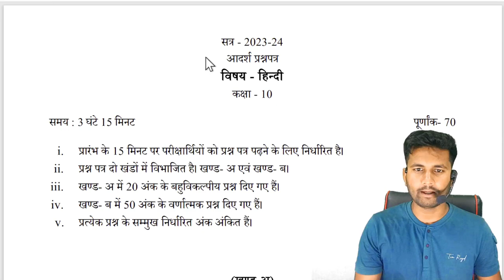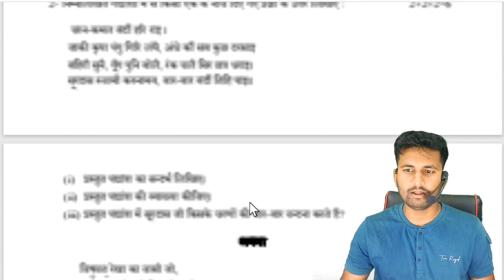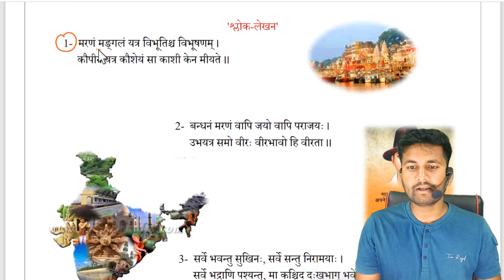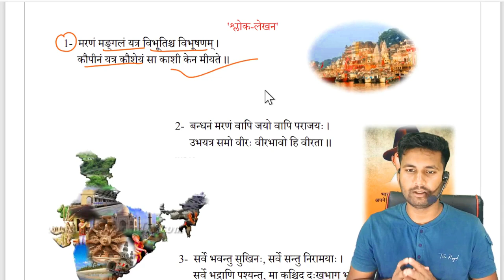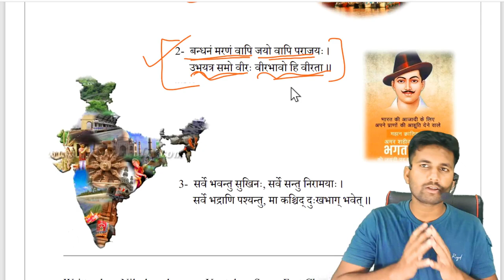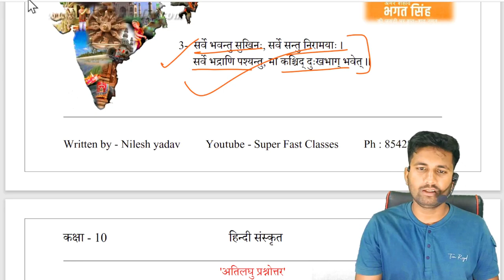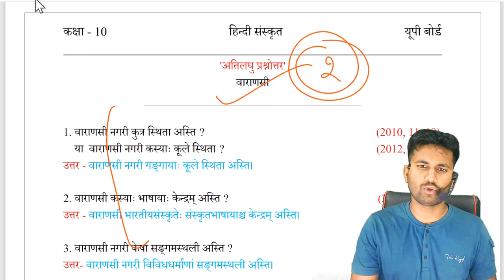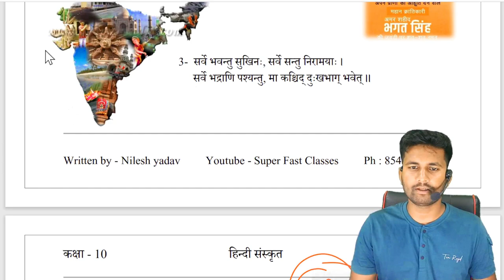यूपी बोर्ड कक्षा 10 हिन्दी श्लोक लेखन,/UP Board class 10th Hindi important question 2024 board exam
यूपी बोर्ड कक्षा 10 श्लोक लेखन,/UP Board class 10th Hindi important question 2024 board exam